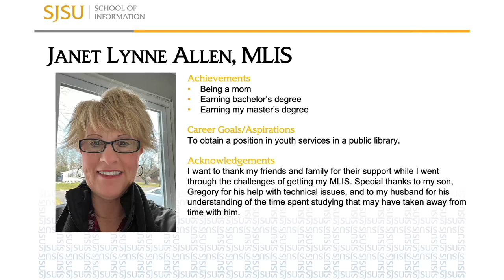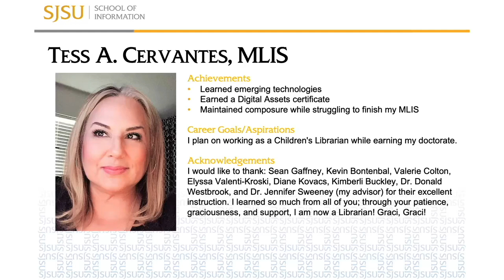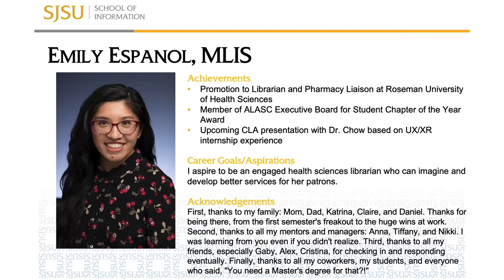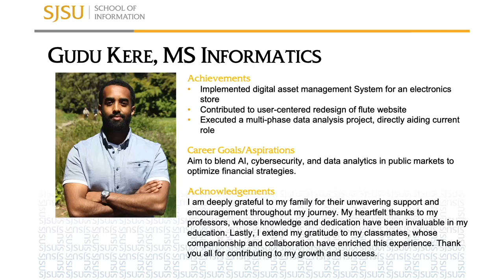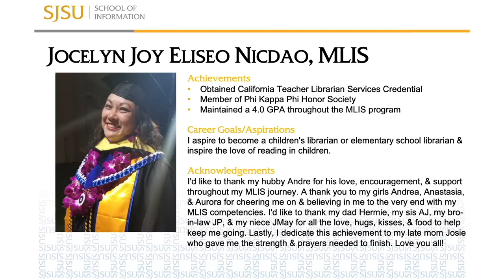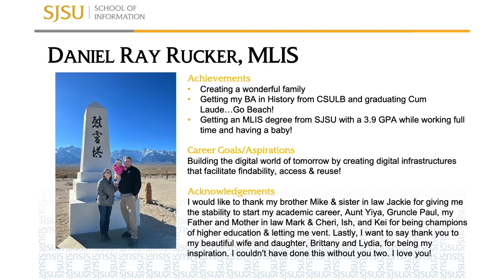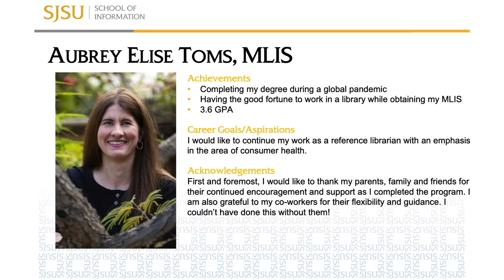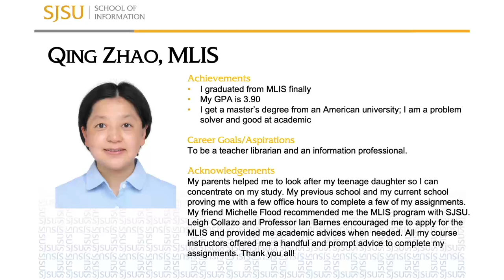2023 Student Graduation Video